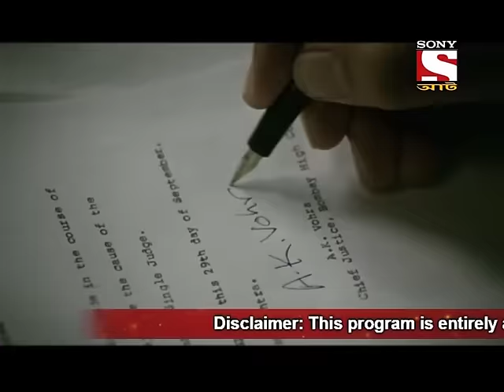Adaalat - Bengali - Episode 139 ,Public Prosecutor